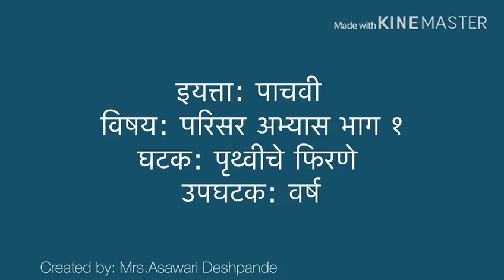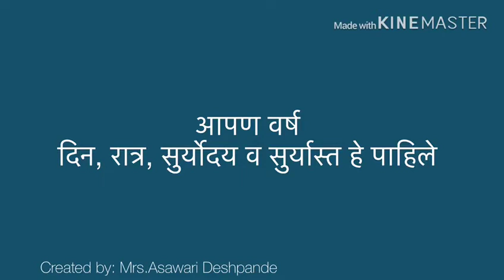पृथ्वीचे फिरणे उपघटक:-वर्ष इ५वी विषय:-परिसर अभ्यास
सौ आसावरी अशोक देशपांडे